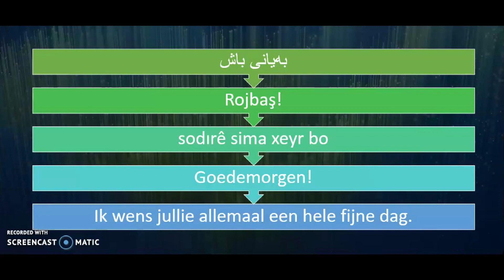Prettige dag!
Fijne dag allemaal!
Ik wens jullie allemaal een hele fijne dag.
صباح الخير#
rojbaş viva libertad!
フリーダム
ئازادی#
حرية#